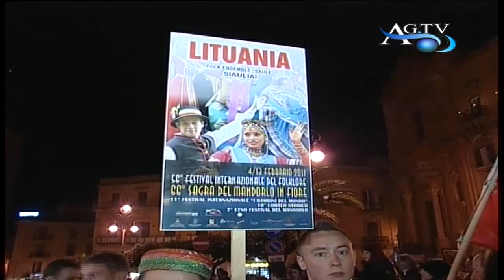Sagra, Marco Zambuto il direttore artistico News AgrigentoTV